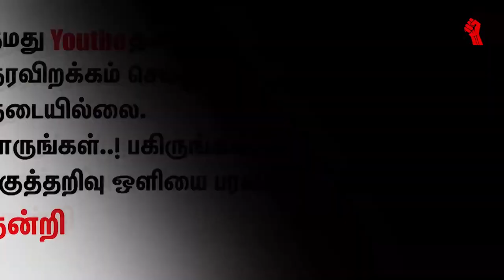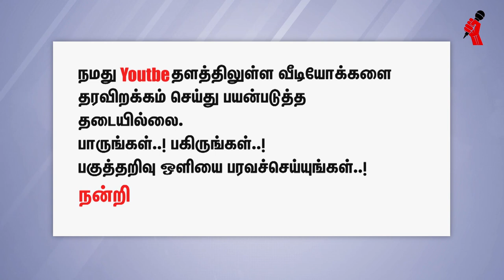காக்கா குருவிக்கெல்லாம் குடியுரிமை கேட்குமா மோடி அரசு? - பேராசிரியர். நாகநாதன்